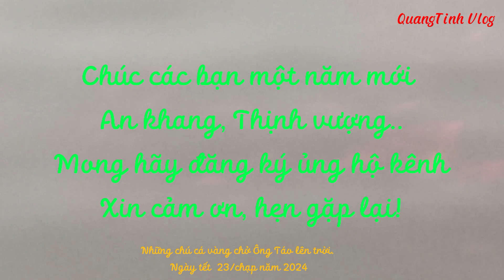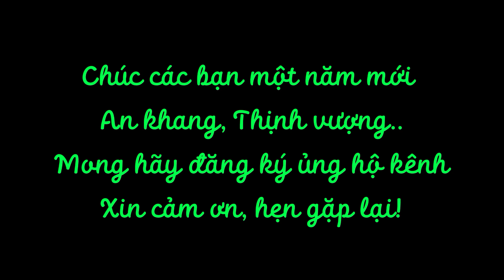Ông chép vàng! hoàn thành nhiệm vụ chở các ông Táo lên trời. Về nghỉ tại Hồ Tây, Hà Nội!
Hàng năm, theo tục lệ của người Việt Nam. ngày cúng Ông Công, Ông Táo (23/12 âm lich). Nhân dân ta thường mua các Chép vàng thả để các Ông Công, Ông Táo cưỡi chép vàng bay về Trời, báo cáo Ngọc Hoàng một năm " Công tác" của các Ông dưới hạ giới...